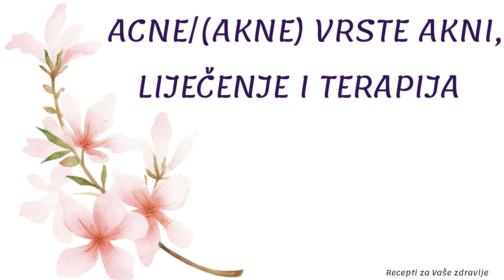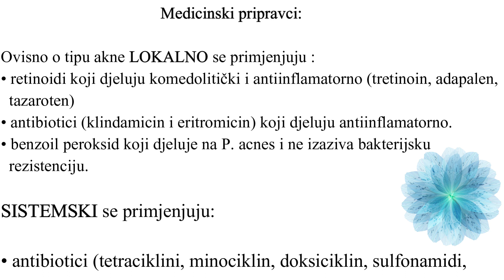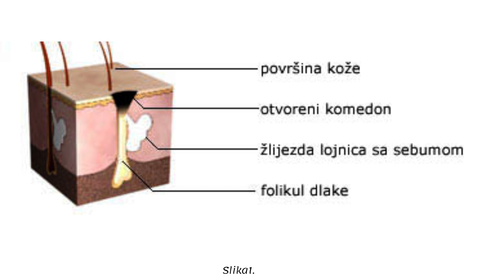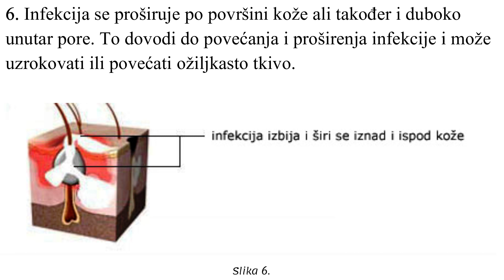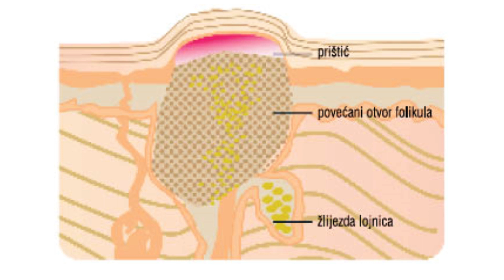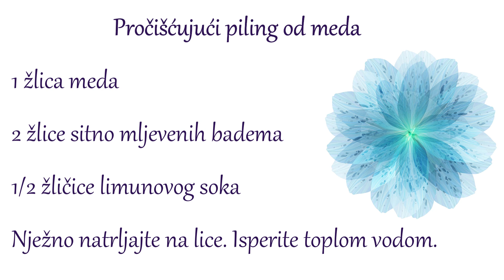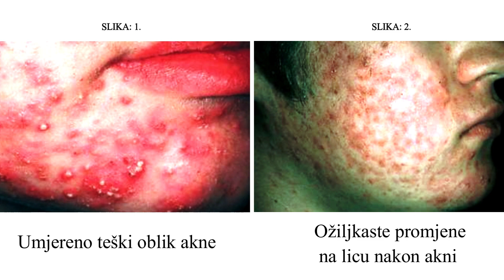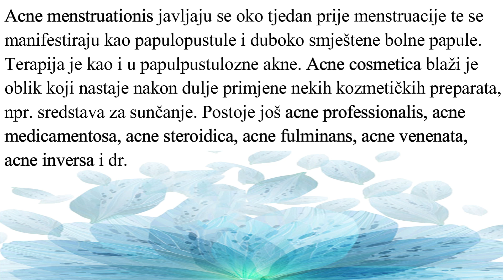Da li je i vaša koža sklona aknama? - ACNE/( AKNE ) LIJEČENJE I TERAPIJA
✅AKNE su dermatološka bolest karakterizirana začepljenjem izvodnih kanala žlijezda lojnica.  Zbog svoje lokalizacije na pogledu izloženim dijelovima tijela, težine bolesti i zaostalih ožiljaka, akne mogu dovesti do negativnih psihosocijalnih posljedica. Karakteristično razdoblje obolijevanja je adolescencija, no sve češće se pojavljuju i u odrasloj dobi.

✅Ako vas zanima možete pogledati i ovaj video:

🌸 🌿 Kako se riješiti ožiljaka od akni? 🌿🌸

Potkožne bubuljice – Kako ukloniti potkožne bubuljice prirodnim putem?

Soda bikarbona za lice – recepti protiv akni i za čišćenje lica

9 prirodnih sredstava koja će vaše lice spasiti od mitesera